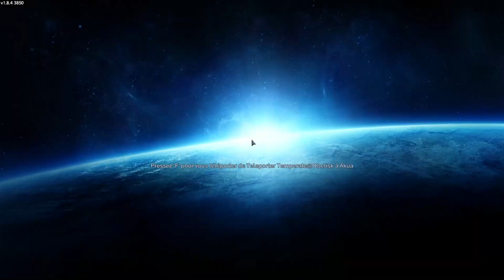Le mystère de l'obélisk révélé | EMPYRION (1.18) | Ep 04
Empyrion - Galactic Survival est un monde 3D ouvert, une aventure de survie spatiale dans laquelle vous pouvez naviguer à travers l'espace et attérrir sur les planètes. Construisez, explorez, combattez et survivez dans une galaxie hostile pleine de dangers cachés.

📌 La partie
Paramètres par défaut